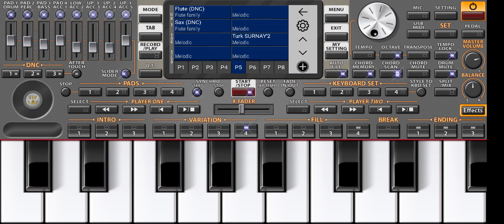Кадами курбон бо ямаха ( org 2020 )